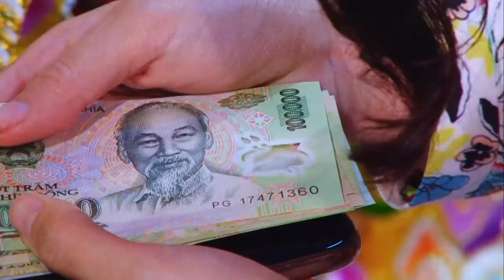👍" RỐC LÒNG " Dâng Khúc Văn Ông Hoàng Mười ✔️ Cô Đồng Xinh Nhất Việt Nam/ Hát Văn Công Mạnh